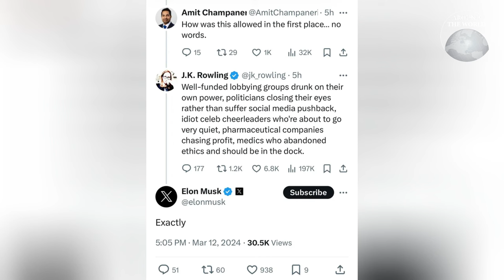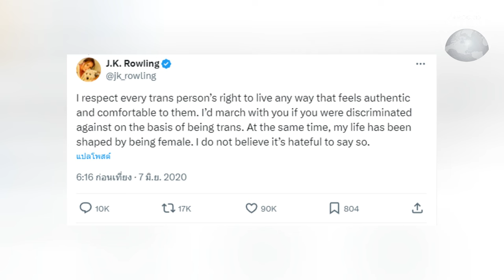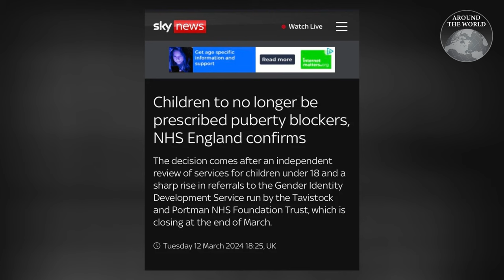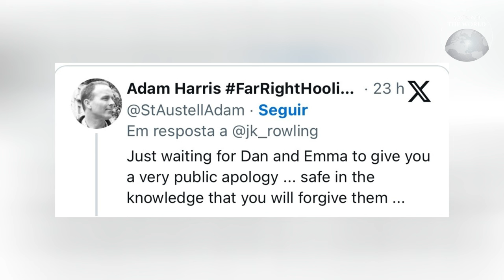สรุปดรามา "เจ.เค.โรว์ลิง" แตกหักนักแสดงนำ "แฮร์รี่ พอตเตอร์" : Around the World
สรุปปมรอยร้าวลึกระหว่าง เจ เค โรลิง นักเขียนหนังสือนิยายขายดีแห่งยุค แฮร์รี พอตเตอร์ กับทีมนักแสดงนำในภาพยนตร์ที่สร้างมาจากหนังสือของเธอเอง ซึ่งร้ายแรงถึงขนาดที่เราคงไม่มีวันได้เห็นพวกเขากลับมาร่วมงานกันอีก